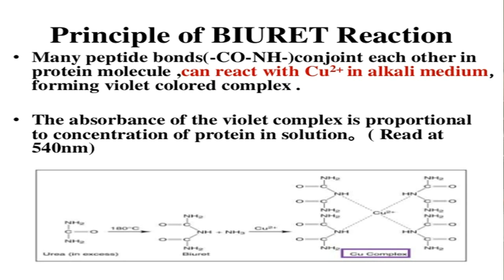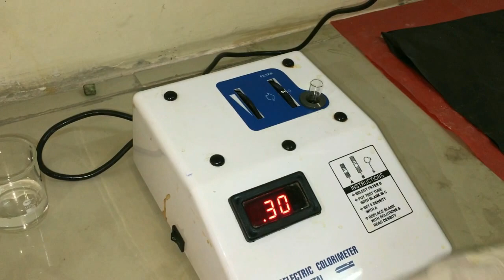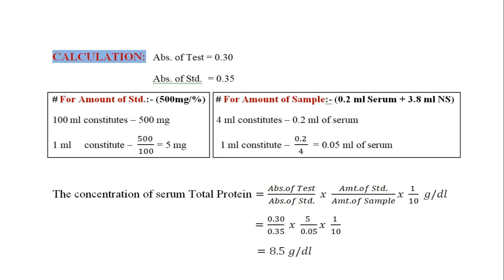Estimation of Serum Total Protein by Biuret Method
This video is about the Estimation of Serum Total Protein by Biuret Method. It is one of the cheap & best method and very easy to perform.